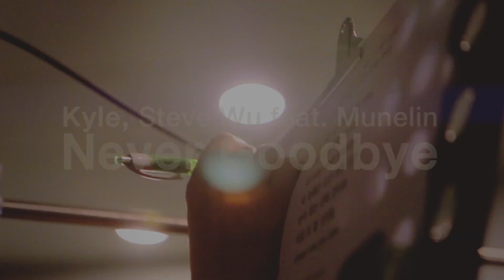카일, 스티브 우 (Kyle, Steve Wu) - Never Goodbye (Feat. Munelin) MV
2014년 세계적 음악 시장의 트렌드는 어느덧 일렉트로닉, 그리고 DJ에 빠져있다. 2009년 데이비드 게타의 One Love 앨범을 시작으로 아비치, 제드, 아프로잭 등과 같은 자신의 히트 트랙을 가진 디제이들이 각종 페스티발과 클럽, 라디오 쇼에서 종횡무진 활동하며 어느 덧 한국에도 그러한 흐름이 영향을 미치기 시작했다. 외국의 흐름을 보며 한국에는 왜 저런 디제이가 없어요 라고. 몇 가지 이유가 있지만 가장 큰 이유는 바로 보컬과 정확하게 가사가 들어간 자신의 트랙을 만든 프로듀서 DJ가 적기 때문이다. 하지만 이러한 흐름을 잡고 긴 시간 준비를 해왔던 주목할만한 프로듀서 디제이 Steve Wu가 지난 Black Shoes 트랙에 이어 일렉트로닉 음악에서 세계적으로 유명한 레이블인 Toolroom Records 에서 앨범을 발매한 경력이 있는 Kyle과의 콜라보레이션으로 전혀 다른 스타일의 일렉트로닉 트랙인 Never Goodbye를 내놓았다. 보통 최근 프로듀서 디제이들이 지향하는 TJR 과 같은 멜번 스타일, Martin Garrix 와 같은 빅룸, 드랍 스타일을 따르지 않고 팝 즉 따라 부를 수 있는 가요 본연의 느낌에 충실한 이번 트랙은 Munelin이 피쳐링으로 참여했으며 아비치가 떠오르는 시원하게 공기를 가르는 보컬, 꽉 들어찬 곡의 구성으로 이 프로듀서들이 어떤 목표점을 지향하고 있는지 느낄 수 있게 해준다.